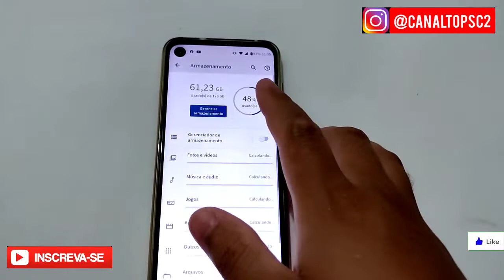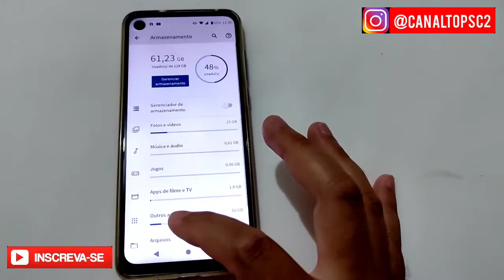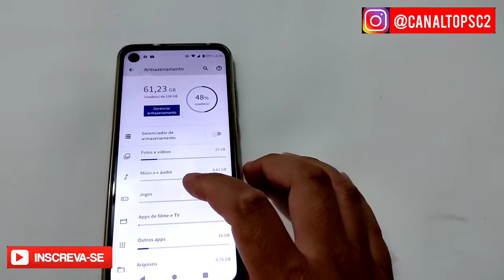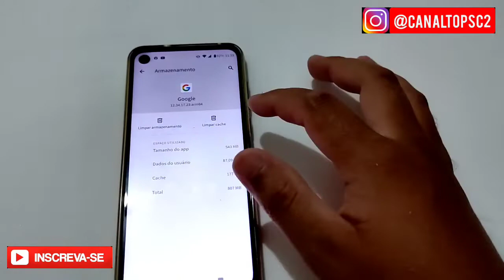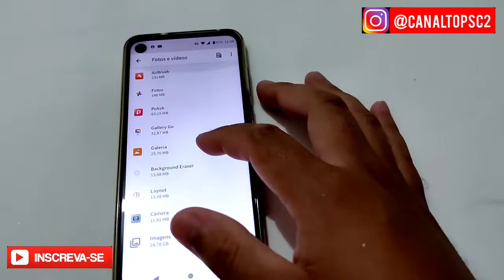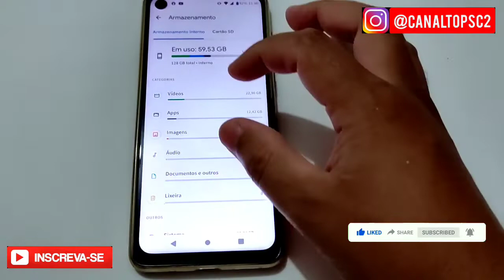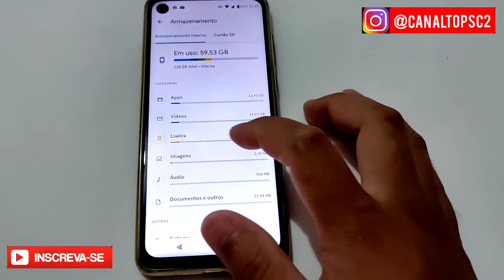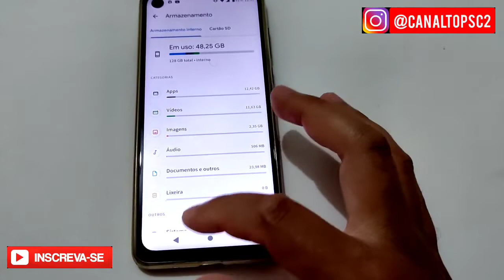Como aumentar a memória interna do seu celular Android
Olá tudo bem com você espero que sim nesse vídeo de hoje eu vou te ensinar detalhadamente como você vai liberar muito armazenamento interno no seu aparelho Android bom vamos utilizar 2 métodos para fazer isso e limpar a memória interna do seu celular mais facilmente o primeiro método mostrado no vídeo é pelas configurações do seu aparelho clicando em armazenamento quando você clicar no armazenamento ele vai te mostrar e ele tabela o consumo de cada tipo de arquivo seja imagem vídeo aplicativos dados de aplicativos música fotos e vídeo verificar qual está consumindo mais memória você vai até o aplicativo fire ou através do gerenciador de arquivos do seu aparelho mesmo ao clicar nos aplicativos que provavelmente seja o que está consumindo mais memória em seu aparelho você vai clicar nos aplicativos e vai ficar nos três pontinhos para mostrar os aplicativos do sistema também ao encontrar os aplicativos que estão consumindo mais memória em seu aparelho faça um seguinte veja se você sabe o login e a senha desse aplicativo e faça a limpeza da memória cash e limpeza da memória dos dados bom uma forma mais simples de encontrar fotos e vídeos que estão consumindo muita memória e seu aparelho é através do aplicativo files  esse aplicativo é do Google ele permite que você encontre detalhadamente qual arquivo está consumindo muita memória no seu aparelho Android espero que vocês gostem do vídeo